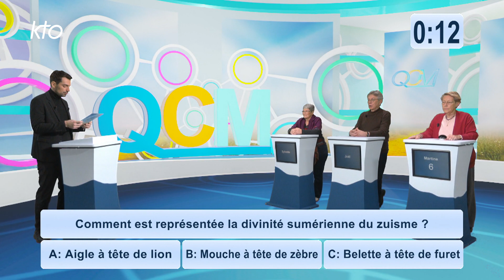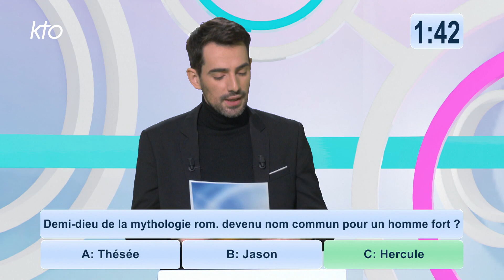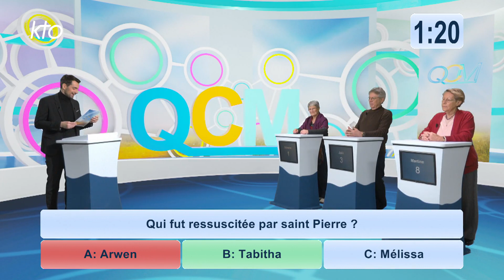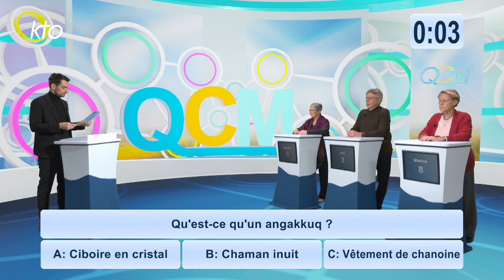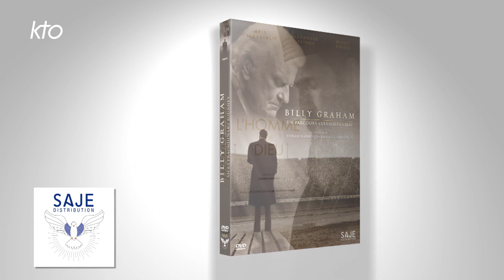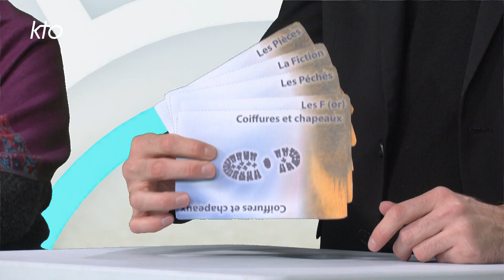QCM Janvier (3/4)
Un jeu de connaissances auquel les téléspectateurs de toutes générations peuvent participer. Trois candidats viennent chaque semaine tenter de se qualifier pour la finale du mois. Écritures, Histoire de l'Église, saints et témoins de la foi... L'occasion de tester - et d'enrichir ! - ses connaissances en s'amusant, sous la conduite souriante de Sébastien Erson.